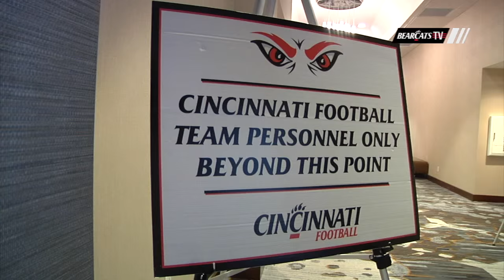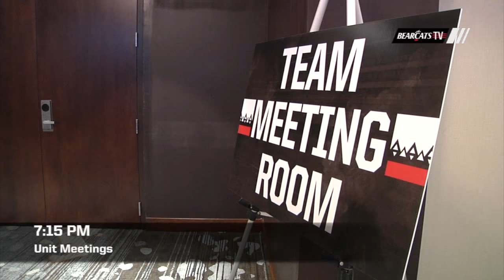UC Football: Travel With The Bearcats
Go behind the scenes with the Bearcats and see what it takes to get the team to an away game.